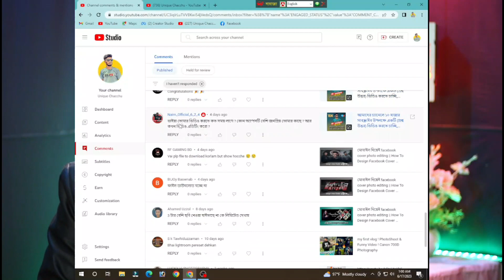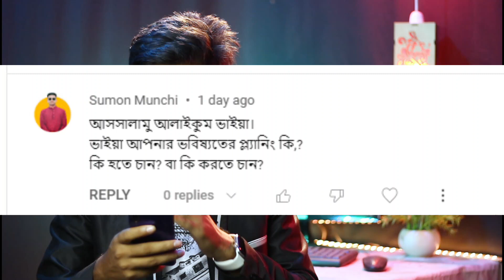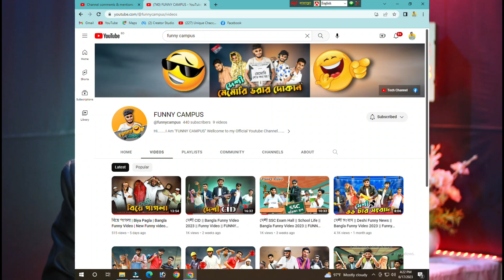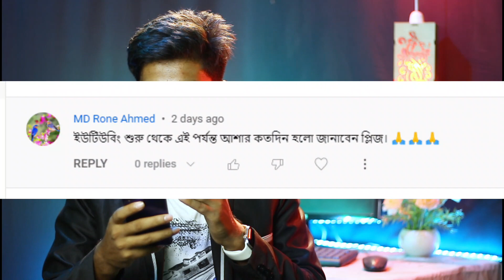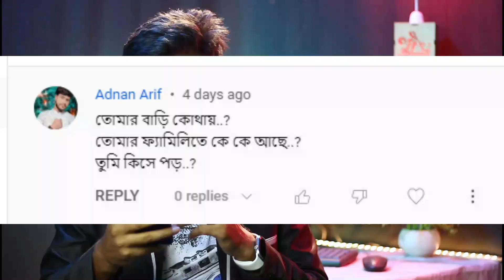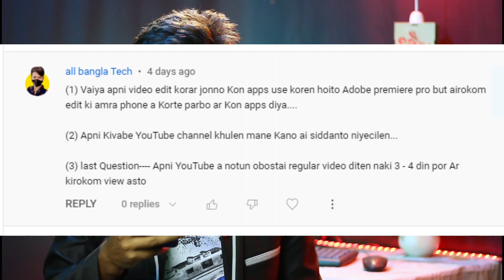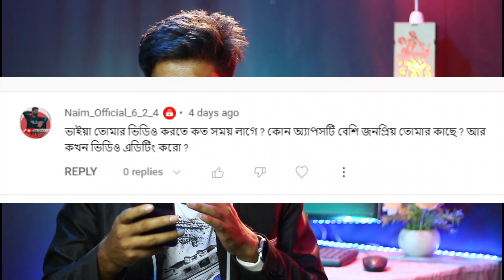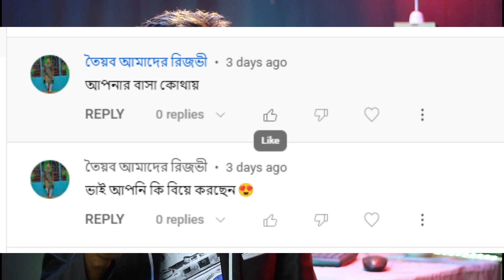10K Subscribe Special Q&A Video ! ১০ হাজার সাবস্ক্রাইব উপলক্ষে প্রশ্ন-উত্তর ভিডিও